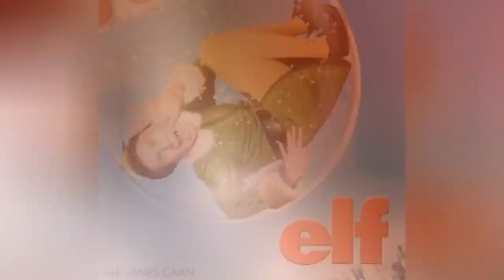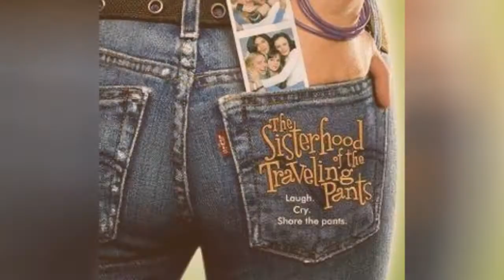The Best Comedy Movies For 12 Year Old Kids ➊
What comedy films can 12 year old kids watch? They have to be free of gratuitous adult situationsand vulgar language, but still, need to have some kind of an edge to them. Move over cutesyanimated movies, here are the best comedy films for 12 year olds.
Thislist of good comedy movies for twelveyear old kids has something for everyone. Theres a classic parody film in Airplane!, a fantasy romantic comedy with The Princess Bride, and even a 1950s classic that plays with gender in Some Like It Hot. Those films are all very different, however, they do share one very important common theme. They are all hilarious.
Make your voice heard. Vote up the top comedy films on the listand help determine the funniest moviestwelve year oldsshould watch. Dont see afunny movie for 12 year olds that made you belly laugh for days? Go ahead and add it to the list.

0:00 - Intro
0:00:08 - The Addams Family
0:00:18 - Bill & Ted's Excellent Adventure
0:00:30 - Galaxy Quest
0:00:40 - The Princess Bride
0:00:47 - Who Framed Roger Rabbit
0:00:54 - Enchanted
0:01:03 - Wonder Park
0:01:10 - Diary of a Wimpy Kid
0:01:17 - Fantastic Mr. Fox
0:01:29 - Ghostbusters
0:01:36 - Charlie and the Chocolate Factory
0:01:47 - Young Frankenstein
0:01:57 - Moana
0:02:05 - Monty Python and the Holy Grail
0:02:17 - The Goonies
0:02:26 - Home Alone
0:02:35 - A Christmas Story
0:02:45 - Elf
0:02:53 - The Mighty Ducks
0:03:03 - Honey, I Shrunk the Kids
0:03:13 - Some Like It Hot
0:03:23 - The Sisterhood of the Traveling Pants
0:03:34 - Beetlejuice
0:03:43 - Back to the Future
0:03:53 - Big